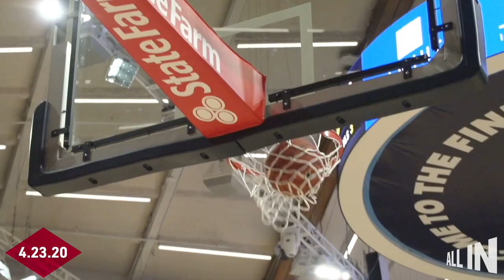Mia Davis - Cheryl Miller Award Finalist